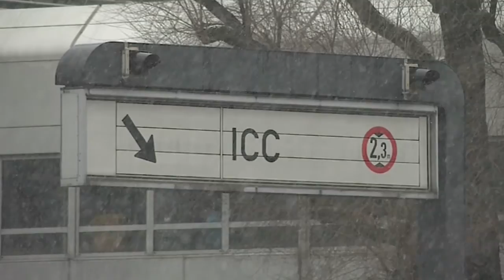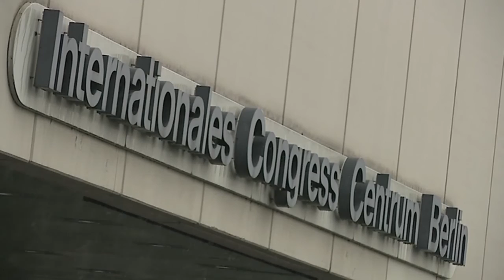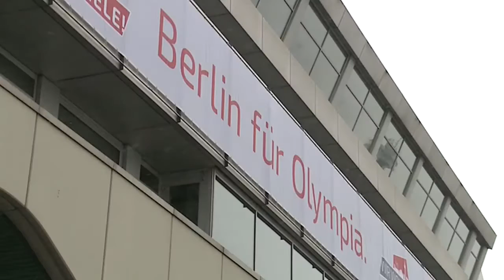Zukunft des ICC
Wie geht es weiter mit dem ICC? Kongresse, Shoppingcenter oder Landesbibliothek? Im Sommer 2014 wurde das Gebäude stillgelegt. Seitdem ringen Senat und Regierungsfraktionen SPD und CDU um eine zukunftsfähige Idee für das ICC.